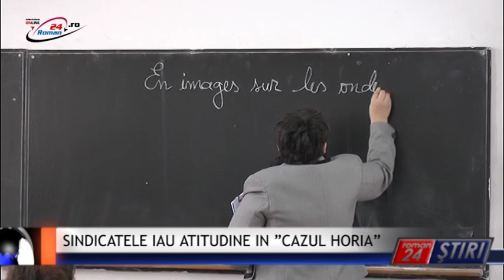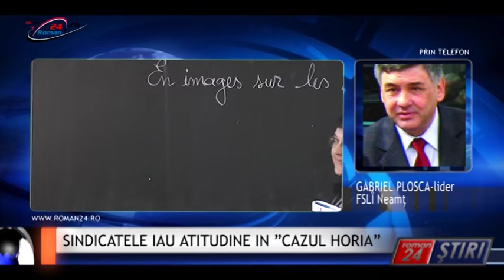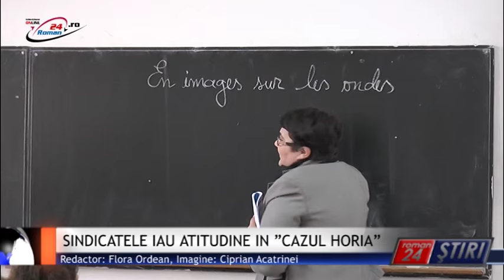SINDICATELE IAU ATITUDINE IN ”CAZUL HORIA”